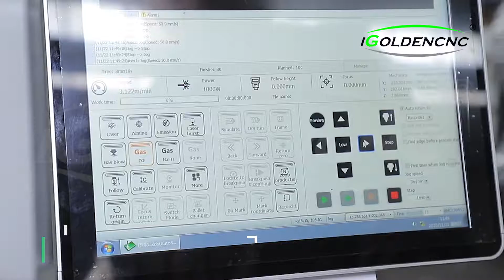Fiber Laser Cutting Machine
more details please contact Kalin